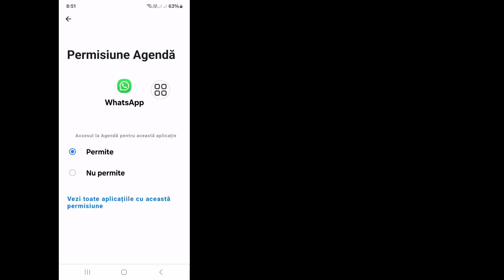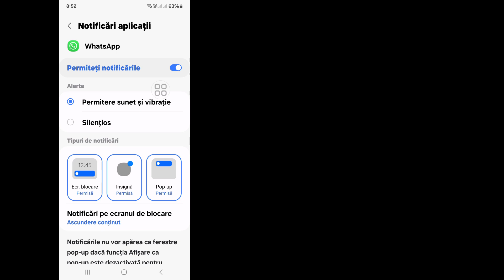Cum să remediați problema ecranului verde și gri din chat-urile WhatsApp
Cum să remediați problema ecranului verde și gri din chat-urile WhatsApp |  Chaturile WhatsApp nu se deschid ecranul verde

Doriți să remediați problema cu ecranul verde și gri din chat-urile WhatsApp. În acest videoclip, voi arăta cum să remediați problema ecranului verde și gri din chat-urile WhatsApp. Voi arăta cel mai simplu proces pentru a remedia problema ecranului verde și gri din chat-urile WhatsApp. Așa că urmăriți în continuare videoclipul complet fără să omiteți pentru a ști cum să remediați problemele ecranului verde și gri din chaturile WhatsApp | Chaturile WhatsApp nu se deschid ecranul verde.

 Despre cum să remediați problema ecranului verde și gri din chat-urile WhatsApp |  Chaturile WhatsApp nu se deschid ecranul verde:

 Cum să remediați chat-urile Whatsapp care nu se deschid.
 Problemă cu ecranul verde Whatsapp.
 Cum să remediați problema ecranului gri Whatsapp 2024.
 Cum să problema ecranului întunecat Whatsapp 2024.
 Problemă cu ecranul gri WhatsApp Chats.